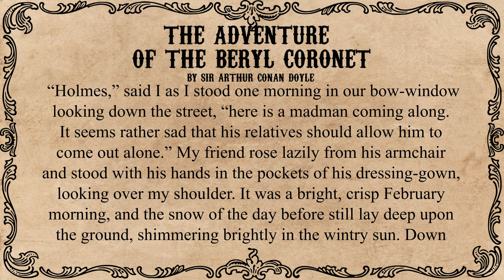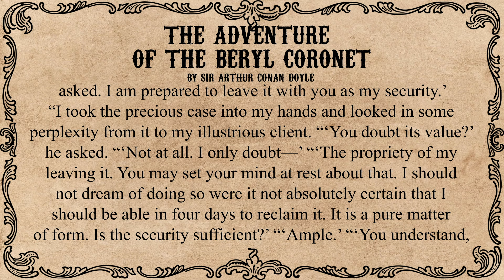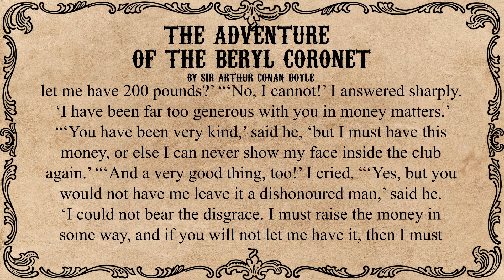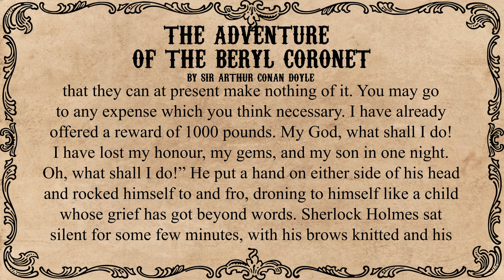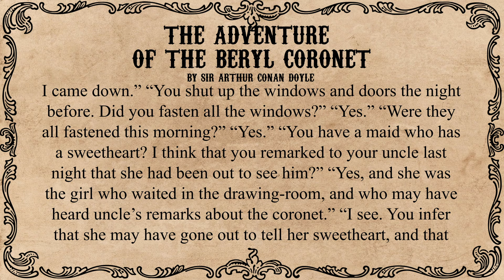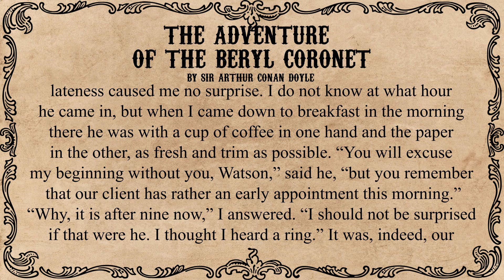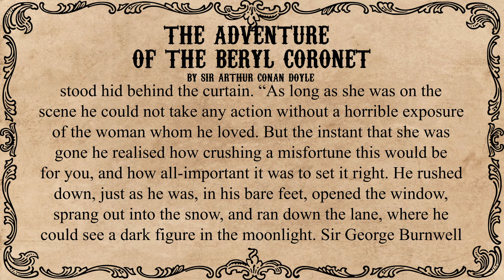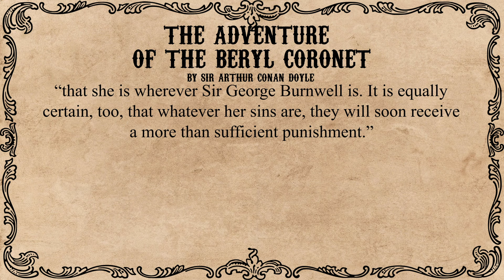The Adventures of Sherlock Holmes - The Adventure of the Beryl Coronet story by Arthur Conan Doyle